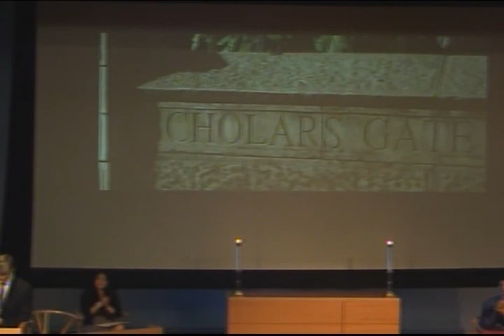On Religion, War, and Remembrance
On the anniversary of 9/11, Dean David N. Hempton speaks to the students of Trinity School in New York City about violence, conflict, and remembrance.